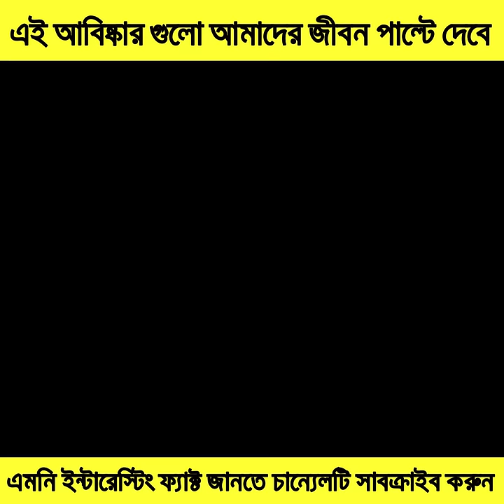অদ্ভুত আবিষ্কার 🔥 যা দেখে চমকে যাবেন 😲 Amazing inventions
1. This video has no negative impact on the original works (It would actually be positive for them)
2.  This video is also for teaching purposes.
3. It is not transformative in nature.
4. I only used bits and pieces of videos to get the point across where necessary.